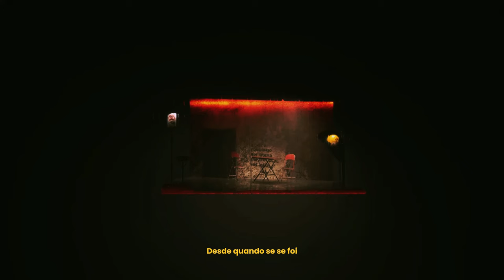Tulhão Na Voz - Cheio de Sonhos (Real Cria)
Tulhao Na voz - Cheio de Sonhos (Letra)

Escrevendo essa letra
Pensando no meu momento
Faz um tempo
Que já não sinto nada
Apenas uns tormentos

Vem me visitar
Vem me assombra
Não importa o lugar

Sempre que puder
Sabe onde me achar

Várias noites
Tô perdido
Só fumaça no pulmão
Quebrando todas
As regras
Que eu fiz pro coração e

Lealdade
Aos meus manos
Perdão por não tá cantando
Meu foco tá se esgotando
Já não sinto os meus sonhos

Tá suave
Tá fácil
Isso já faz parte de mim

Desde quando
Eu comecei
Eu sabia
Que era assim

Muita insônia
Toda vez
Que vou dormir
Escuto vozes
Fantasmas
Me assombrando
Dizendo pra desistir

Encontrei uma garota
Que sempre diz me amar
Tô tentando fazer o certo
Pra ela não me deixar

O problema tá na mente
Não sinto meu coração
Tô sempre chapado de whisky
Fumaça no meu pulmão

De noite eu tô rezando
Pra ver se encontro
Um plano

Pra deixar meus filhos
Ricos
Vivendo todos meus sonhos

Às vezes eu surto
Se não tem barulho
Me desculpa Théo
Te amo Israel

Papai tá se empenhando
Muito

Vejo coisas
Diante de tudo
Nesse submundo

As pessoas se matando
Só por causa de orgulho

Carburando toda essa dor
Que o amor me causou

Muito ódio no meu peito
Foi isso que me curou

Me desculpa mãe
Não te dei orgulho
Não fui um bom filho
Me joguei no mundo
Eu fui fraco
Porque porra eu sou o tulho

Prometo te orgulhar
Sua vida eu vou mudar
Fazendo belas canções
Pra nunca mais te ver chorar

Do céu
Minha veia olha por mim
Hoje eu to assim
Tentando encontrar maneiras
Pra se orgulhar de mim

Brilhando mesmo
No escuro
Passando por cima
De tudo

Resolvendo
Meus problemas
Vivendo
Esse louco mundo

Não vou mais chorar
Só quero voar

A vida mudar
Não importa mano
O que eu tenho que passar

Tão novo
Tão cheio de sonhos

Mas eu não sei se vou chegar

Saudades de todos os manos
Que se foram
E nunca mais irão voltar

Milgrau
Olha por mim
Tá, eu e o Duzin

Desde quando se foi
Menor eu me sinto sozinho

Hoje eu tô aê
Fazendo trap

Cantando no palco
Fazendo dim dim
Fazendo dim dim

Pra te ver sorrir